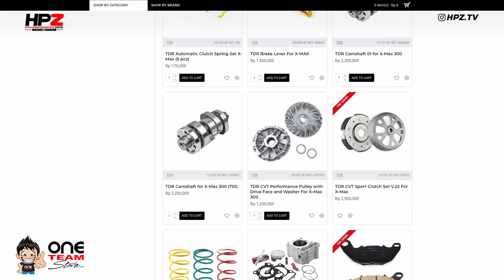Upgrade Handling dan Power Level 1 Xmax 2023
Xmax 2023 sudah mulai berkeliaran di jalan raya nih hypezoners. Kali ini kami bahas parts apa saja yang dapat diaplikasikan dari YSS, TDR, dan RPD untuk handling system dan CVT system. Yuk kita simak videonya.
Chapters:
Dapatkan produk-produk High Performance di dan juga di Official online store MITRA 2000

Untuk Informasi lebih lanjut dapat menghubungi kami di Official WhatsApp Center
MITRA 2000 : 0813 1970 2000
HPZ Jakarta : 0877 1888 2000
HPZ Surabaya : 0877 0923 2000
HPZ Bali : 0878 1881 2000
HPZ Lombok : 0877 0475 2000
HPZ Jogja : 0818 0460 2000

Atau WhatsApp Center One Team Network lainnya:
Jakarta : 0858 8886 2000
Jawa Barat : 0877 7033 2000
Jawa Timur : 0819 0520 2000
Jawa Tengah : 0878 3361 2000
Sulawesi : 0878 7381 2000